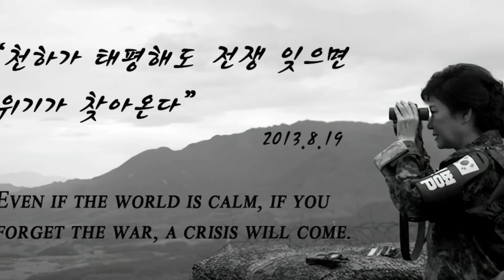오소서 님이여 님이시여, 잽싸게 오소서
오소서 님이여 님이시여
촉촉이 젖은 입술로
바람에 업히어 구름에 실려
살짝이 오소서

선바람 모습 그대로
풋 서리길 말고 꽃길을 따라
살짝이 오소서

낙숫물에 머리를 감고
달빛에 머리를 빗고
님이 오시는 길목에 서서
사모하는 가슴앓이 아신다면은

살짝이 오소서

잽싸게 오소서

잽싸게 오소서